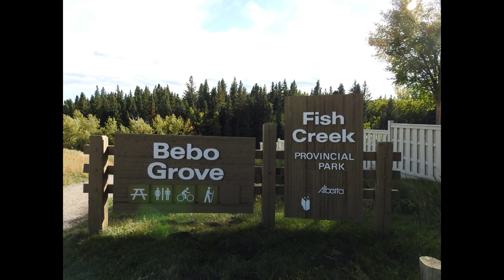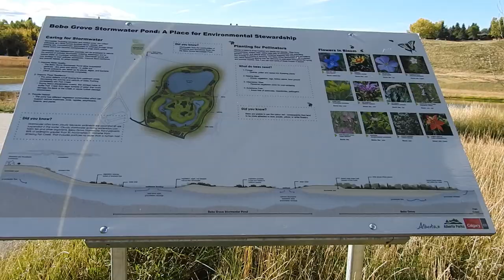Bebo Grove at Fish Creek Provincial Park, Alberta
BeboGrove
Fishcreek
ProvincialPark
Alberta